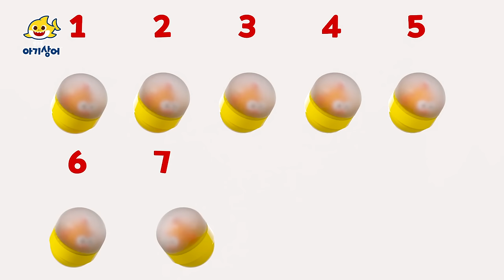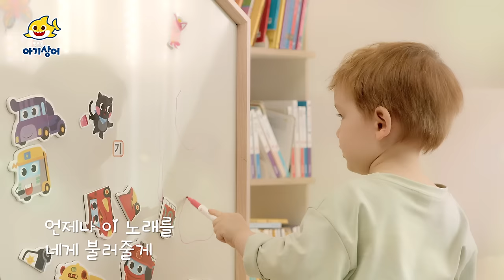상어가족 토이카와 함께 노래하며 숫자를 익혀요 🎶 키즈카페 | 숫자 알파벳 공부 | 상어가족 인기 동요 모음집 | 핑크퐁! 아기상어 올리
00:00:00 아기상어와 함께 노래해! 뚜루루
00:00:06 열 꼬마 상어 자동차
00:01:04 아기 상어 123
00:02:07 아기상어 숫자 놀이
00:03:09 물고기 123
00:04:25 열 꼬마 상어 자동차
00:05:23 아기 상어 ABC
00:06:04 알록달록 상어가족
00:10:20 열 꼬마 상어 자동차
00:11:19 아이에게
00:15:25 바다 ABC
00:17:16 큐브큐브 상어 가족
00:18:15 열 꼬마 상어 자동차
00:19:13 아이에게 (with 정인 & 조정치)_애니메이션 버전
00:23:15 아이에게 (with 사유리&젠)
00:27:26 열 꼬마 상어 자동차
00:28:24 알록달록 상어큐브
00:29:52 아기상어 (with 조정치 & 정인)

아기상어 올리 최신 인기 동요 보러가기!